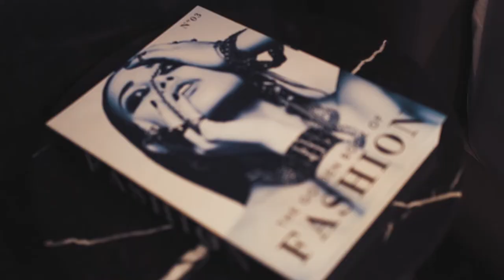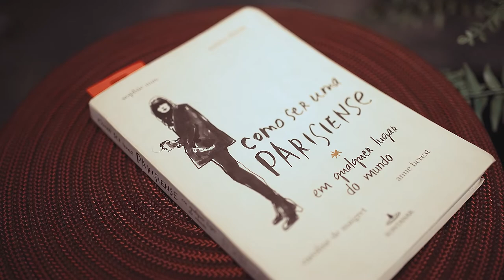Fauss Arquitetura projeta uma suíte confortável e tecnológica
Como uma releitura urbana, tecnológica e conceitual das salas de dormir no Tocantins, a Fauss Arquitetura projetou um espaço inovador. Um quarto reconfigurado a partir de efeitos de iluminação, som e TV, criado para o melhor uso do espaço em relação à sua função. O projeto se destaca por ser mais que uma vitrine e sim um lugar capaz de aguçar dois, dos cincos sentidos dos visitantes. A visão do ambiente se transforma com a audição da música ambiente. Além disso, itens como cestos de palha de buriti e uma rede de macramê feita à mão, oferecem toque regional e se incorporam harmonicamente à consagrada paleta de cores da Fauss Arquitetura que conta com o preto, branco e cinza.

A exposição Janelas CASACOR edição Tocantis 2021 acontece na Praia da Graciosa, cidade de Palmas.